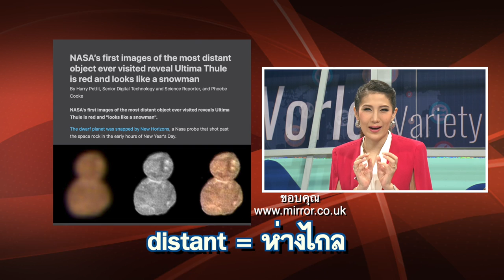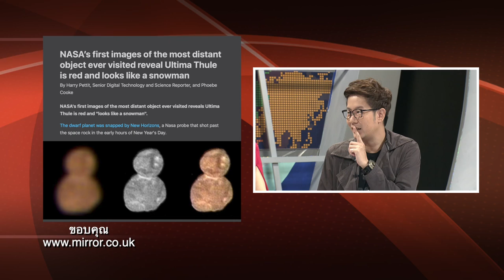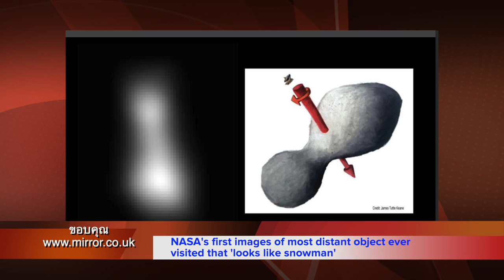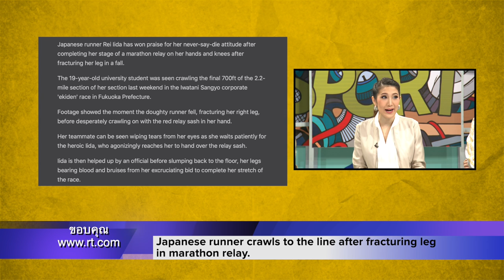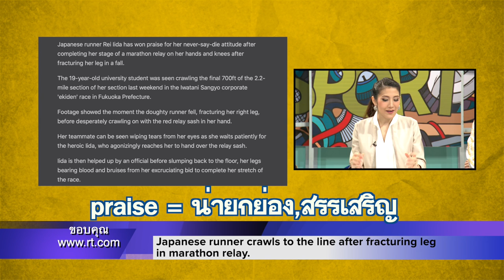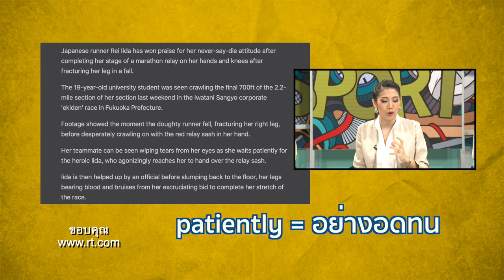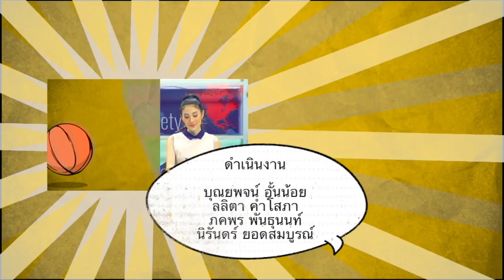English sit down EP12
รายการ English Sit down พามาเรียนรู้ภาษาอังกฤษแบบง่ายๆ ทั้งคำศัพท์ ประโยคสนทนา รวมถึงสำนวนต่างๆ จากข่าวสารหลากหลายวงการ แบบสนุกๆและสามารถนำไปใช้ได้ในชีวิตประจำวัน

วิทยากร คุณนุ่น English After Noonz ณัชชานันท์ เลียงอรุณวงศ์
พิธีกร พี่ตูน วรัชญ์ วานิชวัฒนากุล
พิธีกร น้องส้ม ปรียนันท์ กิติญาสวัสดิ์

ตั้งแต่เดือนกรกฎาคม 62 - มิถุนายน 63
และออกอากาศซ้ำทุกวันพฤหัสบดี เวลา 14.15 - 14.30 น.

1. จานรับสัญญาณดาวเทียมระบบ KU-BAND
      - True ช่อง 180 c]t 371HD
2. รับชมผ่านระบบ IPTV (Internet Protocal Television)
3. รับชมผ่านมือถือ Smartphone ที่
4. ทาง Internet ที่
5. ผู้รับชมรายการที่เป็นสมาชิกของเคเบิลทีวีท้องถิ่นทั่วประเทศ